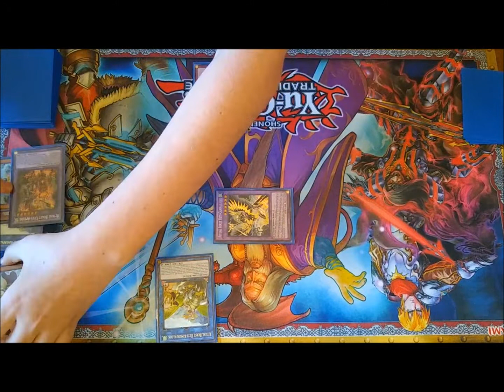Ritual Beast Combo Tutorial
A Yu-Gi-Oh combo tutorial for Ritual Beasts.